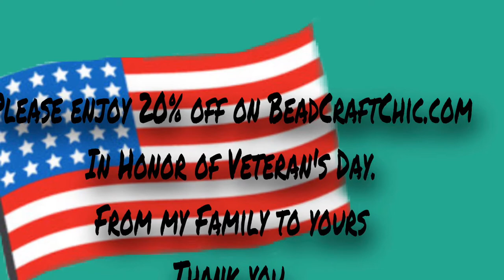HAPPY VETERANS DAY!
Hi Thank you for visiting my channel.  I HAVE INCLUDED A 20%DISCOUNT IN STORE.  IT WILL AUTOMATICALLY APPLIED AT CHECK OUT.  THANK YOU TO THOSE WHO HAVE SERVED.

Hola, Hola. Bienvenido y gracias por estar conmigo en el dia de hoy.

BEADCRAFT CHIC DESIGN TEAM:
🌸MY STORE  🌸🌸
🌸BEADCRAFT CHIC

💚Products that are sent to me to review:
     $5off $40 or more!!!
💚Snailmail 📧
     Evelyn R.